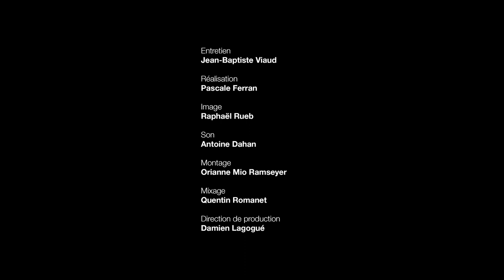Pascale Ferran à propos de Psychose d'Alfred Hitchcock